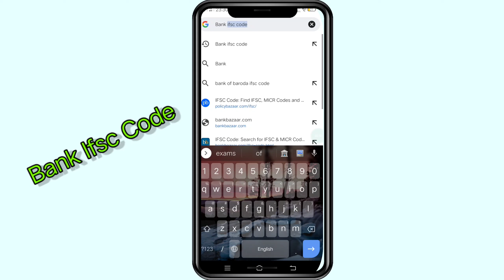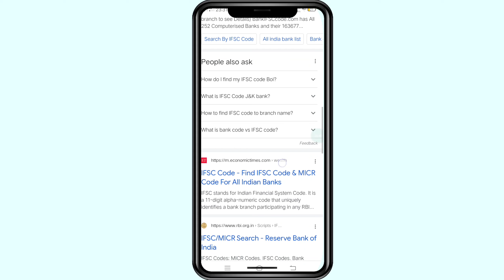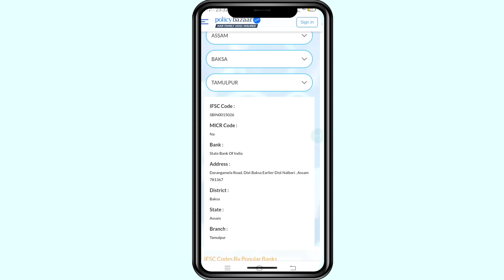bankaccount ৰ IFSC Code ওলিয়াক অতি সহজে !! Bank account IFSC code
নমস্কাৰ বন্ধু-বান্ধবিসকল আজিৰ vedio টোত আমি জানিম যে Bank Account ৰ Ifsc Code কেনেকৈ ওলিয়াব পাৰি মোবাইল ফোনেৰে

keyboard
Bank Account ৰ ifsc code কেনেকৈ ওলিয়াব পাৰি
কেনেকৈ মোবাইল ফোনেৰে Bank account ৰ ifsc code বিছাৰিম
Ifsc Code হেৰালে কেনেকৈ বিছাৰিম
Ifsc code